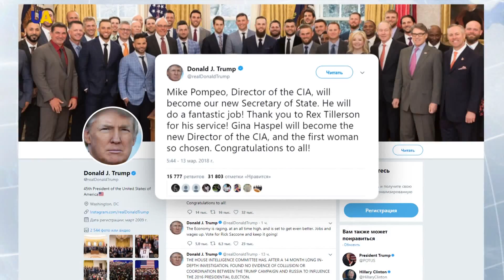ترمب يقيل تيلرسون ويعين بومبيو وزيرا للخارجية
أقال الرئيس الأمريكي دونالد ترمب وزير الخارجية ريكس تيلرسون، وعين مدير وكالة المخابرات المركزية الأمريكية مايك بومبيو بدلا منه.

غرد ترامب على تويتر موجها الشكر لتيلرسون، قائلا إنه أدى "عملا رائعا".